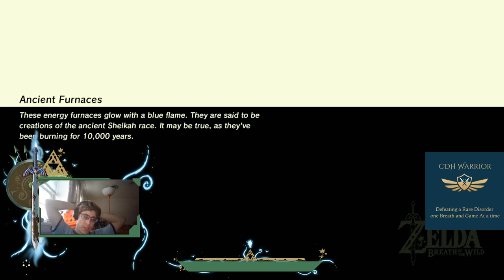The CDH Warrior Present: Let's Play The Legend of Zelda Breath of the wild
Episode 6 Hateno village. This week we are going back to impa to get 2 more quests and to start our trekk to Lanayru